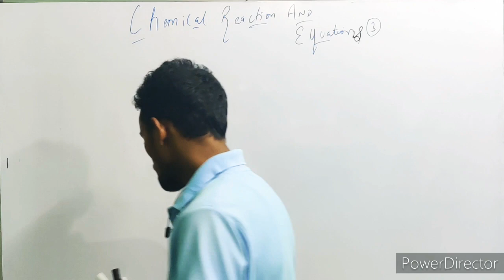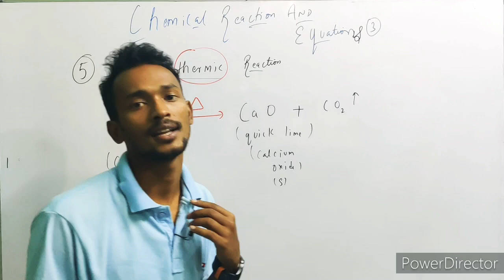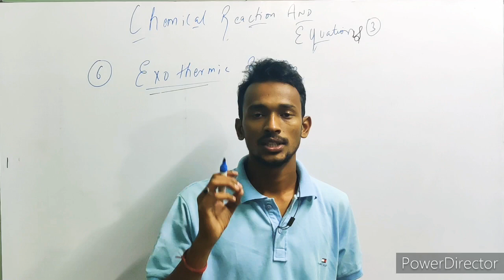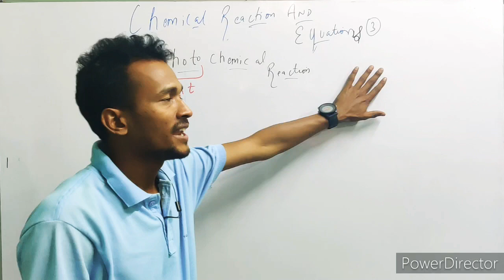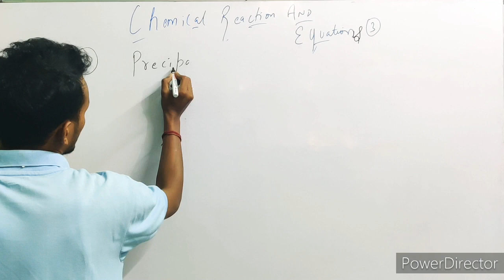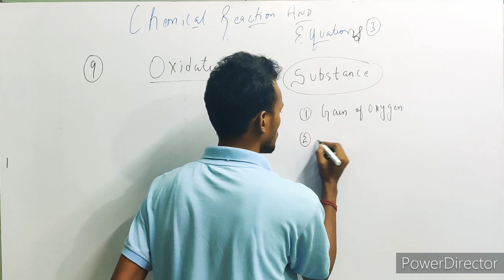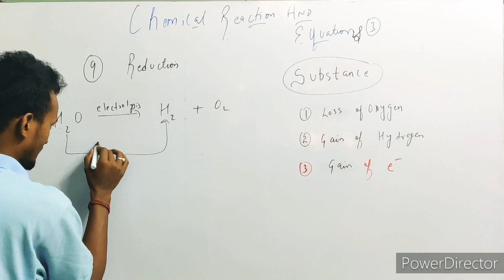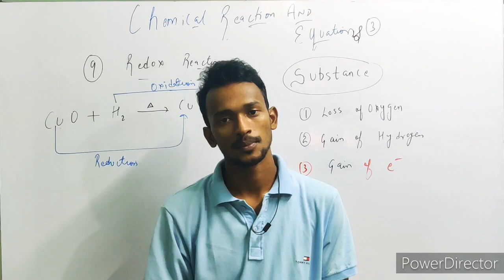Class 10 || Chemical Reactions and Equations (3)||RAHUL RAWAT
Photochemical Reaction
Endothermic
Exothermic. ☺️☺️☺️